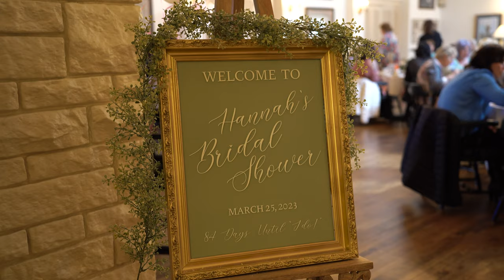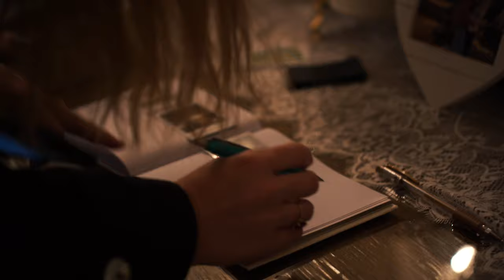Hannah's Bridal Shower | 03.25.2023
Venue Location: Latrobe Country Club, Latrobe, PA